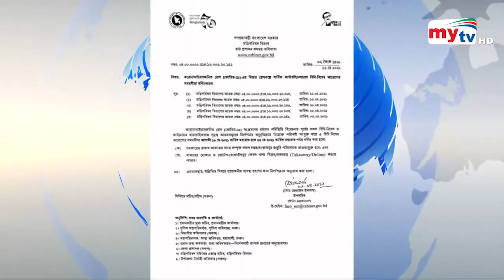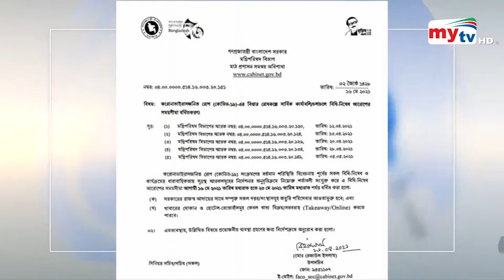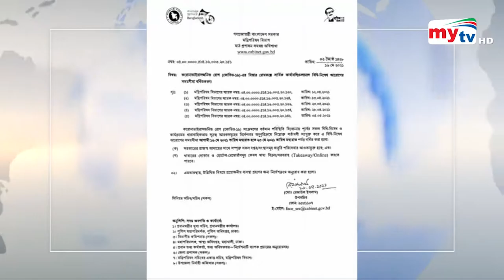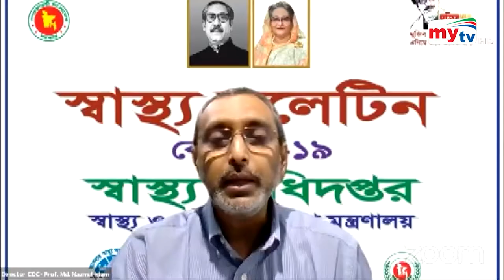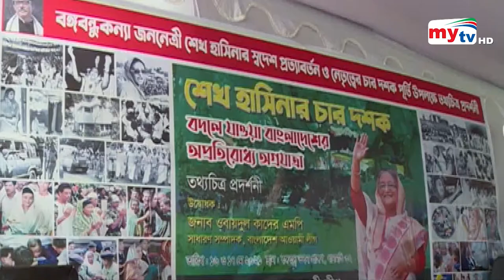Bangla News Update | 9.30 PM | 16 May 2021 | Mytv News